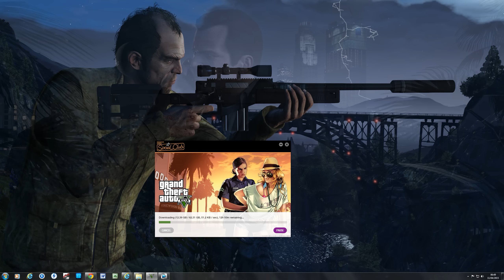GTA V PC Preload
5 hours and counting.